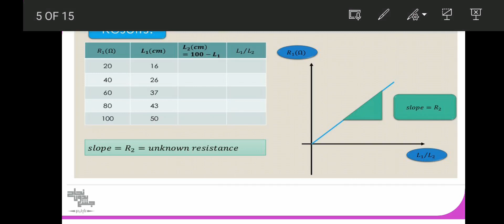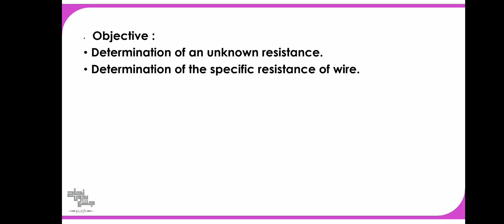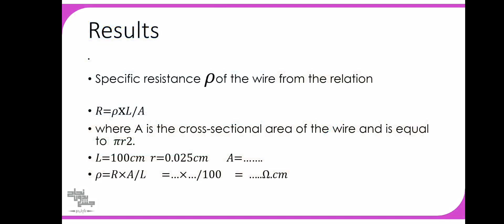Metric bridge, Biophysics section 5